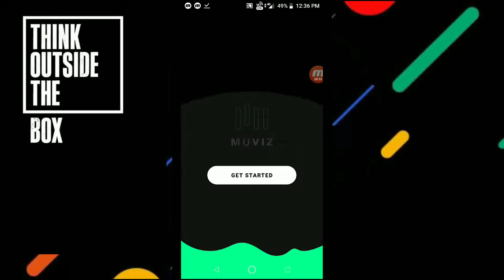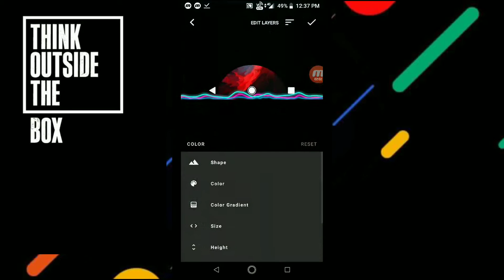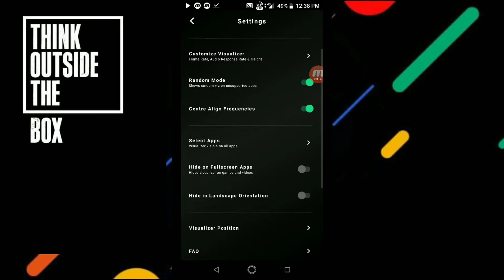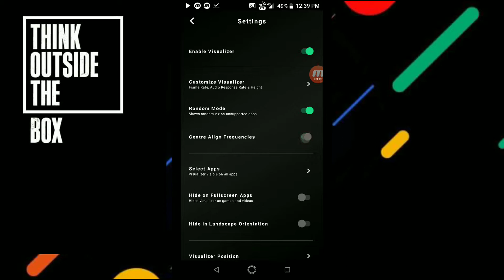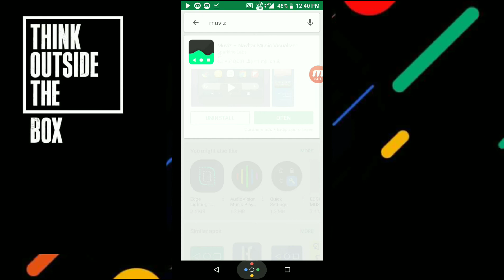Get Music Visualizer MUVIZ on your Android Phone's Navbar NO ROOT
So guys I hope you liked this video and app in the video is

Download it by hitting on above link

Also check out other videos on channel